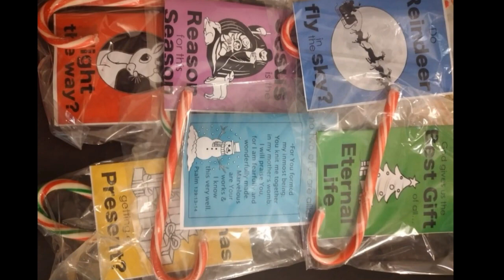The Genesis Project- Christmas Care Packages 2022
We are excited to share we have delivered 30 Christmas care packages this year. We know this would be impossible without your selfless donations and support. We thank you and honor you for showing the true spirit of Christmas to absolute strangers.